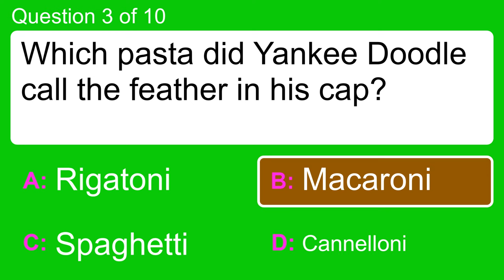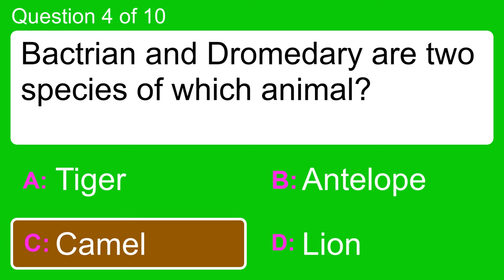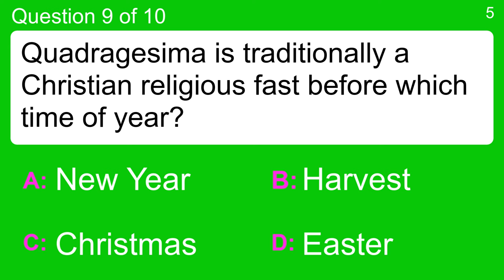Trivia Quiz for big brains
Question 1 : Which company publishes the best-known World Records book?
 Answer a: Anderson
 Answer b: Bailey
 Answer c: Blackwell
 Answer d: Guinness

Question 2 : An artist mixes colors on which board?
 Answer a: Ariette
 Answer b: Baguette
 Answer c: Burette
 Answer d: Palette

Question 3 : Which pasta did Yankee Doodle call the feather in his cap?
 Answer a: Cannelloni
 Answer b: Macaroni
 Answer c: Rigatoni
 Answer d: Spaghetti

Question 4 : Bactrian and Dromedary are two species of which animal?
 Answer a: Antelope
 Answer b: Camel
 Answer c: Lion
 Answer d: Tiger

Question 5 : In the "Rocky and Bullwinkle" cartoons, what animal was Bullwinkle?
 Answer a: Beaver
 Answer b: Dog
 Answer c: Moose
 Answer d: Pig

Question 6 : People who have dyscalculia struggle with what?
 Answer a: Colors
 Answer b: Numbers
 Answer c: Sounds
 Answer d: Words

Question 7 : Mount Aspiring National Park is in which country?
 Answer a: Australia
 Answer b: Brazil
 Answer c: New Zealand
 Answer d: Spain

Question 8 : Which book character had a lightning bolt scar on his forehead?
 Answer a: Edward Cullen
 Answer b: Harry Potter
 Answer c: Huckleberry Finn
 Answer d: Oliver Twist

Question 9 : Quadragesima is traditionally a Christian religious fast before which time of year?
 Answer a: Christmas
 Answer b: Easter
 Answer c: Harvest
 Answer d: New Year

Question 10 : Reflexology therapy involves which part of the body?
 Answer a: Back
 Answer b: Feet
 Answer c: Hands
 Answer d: Head